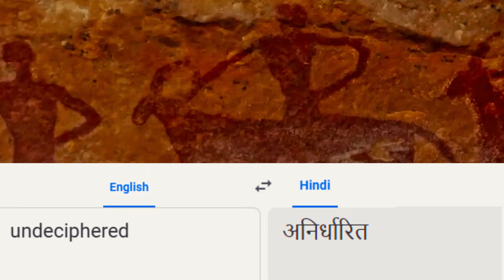DHOLAVIRA upsc governmentexams currentaffairs dholavira mohenjodaro sanitation indianhistory